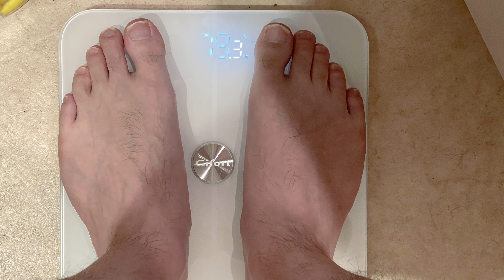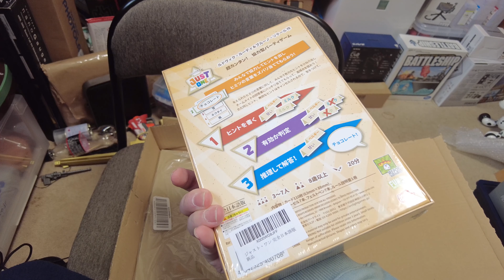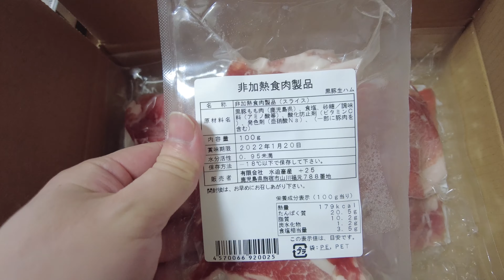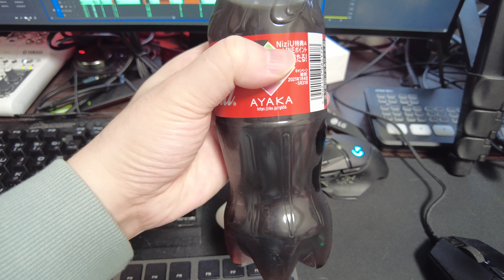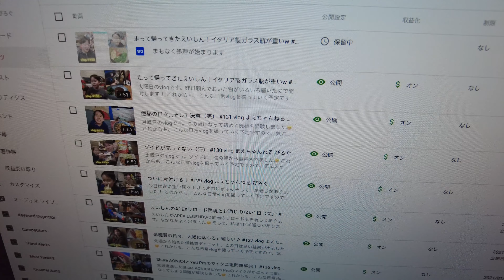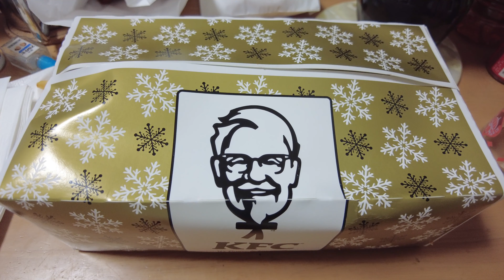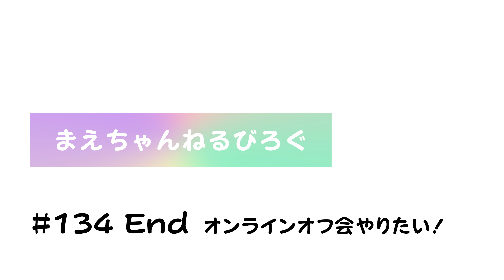オンラインオフ会用ゲームと、ふるさと納税の返礼品 #134 vlog まえちゃんねる びろぐ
木曜日のvlogです。近々開催しようと思っているオンラインオフ会のゲームを購入しました😊
そして、昨年末に行ったふるさと納税の返礼品が届きました！

撮影はDJI Pocket2で撮影しております。

▽まえちゃんねる Tシャツ 販売中♪